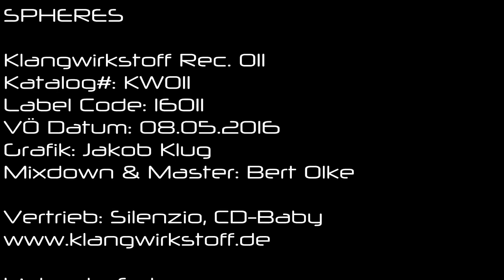Akasha Project "GYRO WOOD"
From the new Akasha Project double CD album "Spheres".
Track 7 - Gyro Wood - Platonic Year - Outside CD.
Klangwirkstoff Rec. KW011